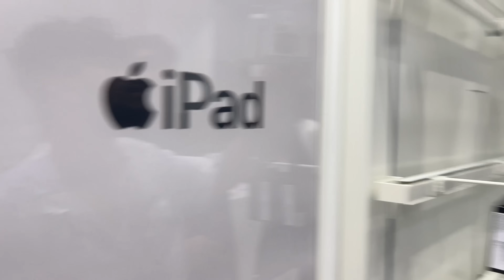Birthday Surprise to Jishnu Das 😂❤️ Birthday Vlog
House Of AOS